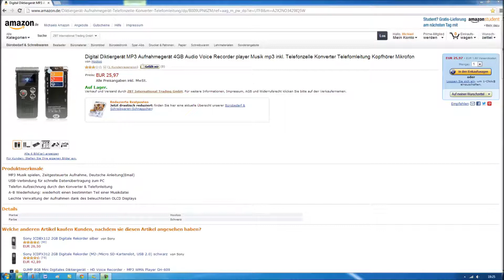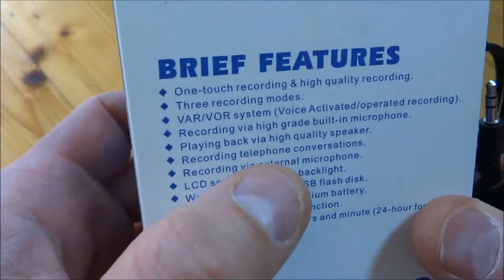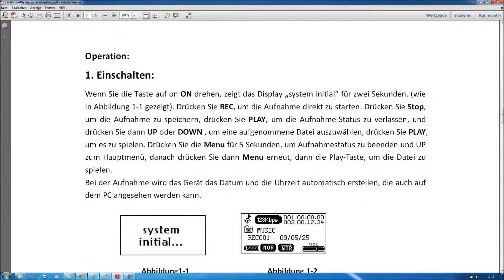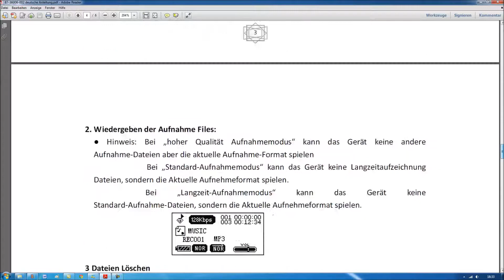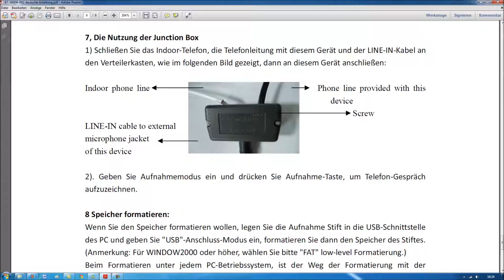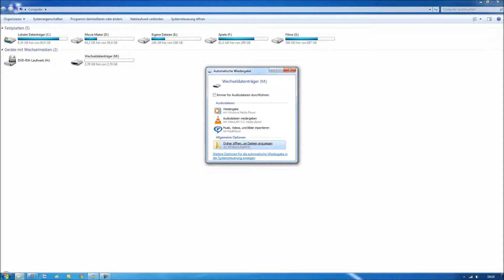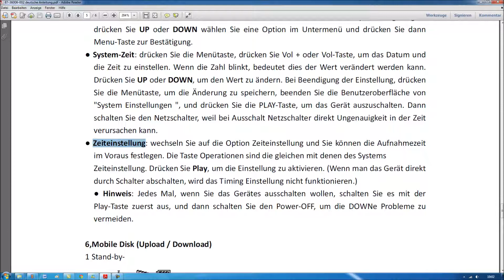"HooToo 4GB digitales Diktiergerät / Aufnahmegerät" für 26 Euro -Test